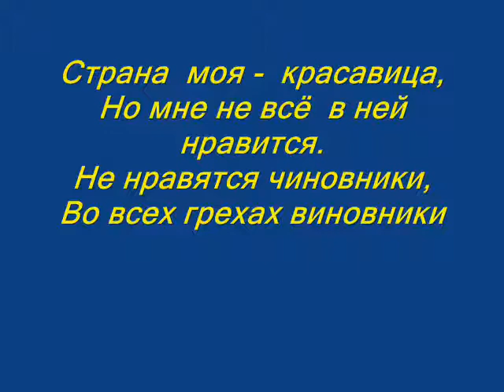Владимир Сапрыкин "Признание в любви"